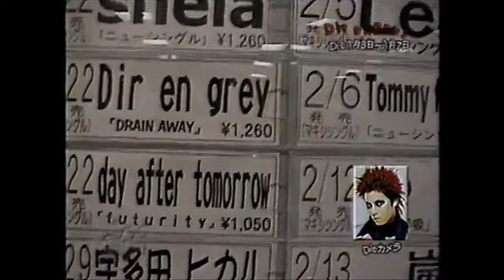Dir En Grey Die-San Fanvideo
A Video Dedicated to Die-San from Dir En Grey :D

Infact I got a little bored so I decided to make this!